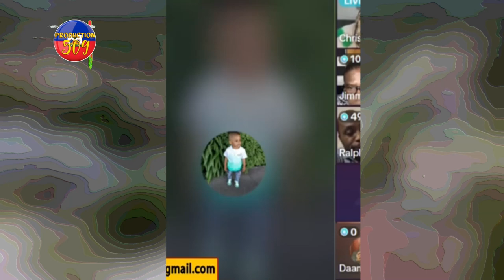CHèF G4NG KRISLA LA AK BABEKYOU METE KOMISè MUSCADIN NAN GWO PWOBLEM VIN TANDE NAN KI CHO KOMISè A P